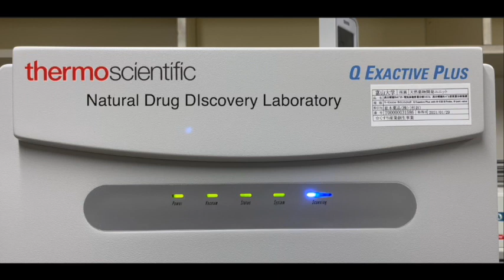Q Exactive Plus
Natural Drug Discovery Lab has acquired the latest Orbitrap Q Exative MS system with ZipChip technology. Prospective postdoctoral candidates having experience in MS-spectrometry, please send your CV directly to Natural Drug Discovery Laboratory @